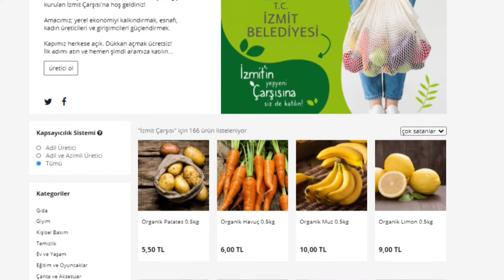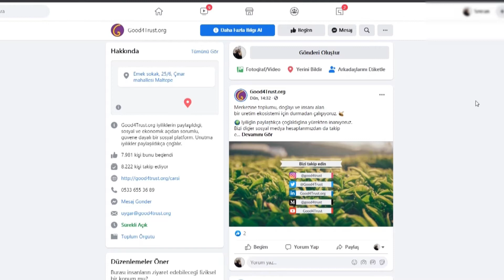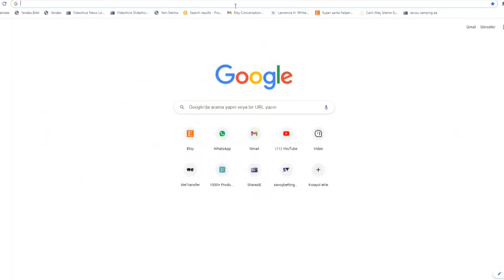İzmit Çarşısı'na son günler!!!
✅ Bölgesel ekonomiyi kalkındırmak
✅ Yerel kalkınmayı sağlamak
✅ Esnafı, kadın üreticileri, kooperatifleri ve girişimcileri güçlendirmek
amacıyla hayata geçirdiğimiz "İzmit Çarşısı" 9 Şubat Salı günü (yarın) saat 11.00'de açılıyor.
Dükkân açmanın ücretsiz olduğu, üreticilere doğaya ve insana dost üretim yaparak yeni fırsatların sunulacağı, yerel esnafın gelişimine katkı sağlayacak, esnaf ile üreticilerin birbirlerini destekleyerek bir döngüsel ekonomi oluşturacağı ve Türkiye’nin her tarafından müşterilerle buluşacağı İzmit Çarşısı, 9 Şubat Salı günü, zoom üzerinden geniş bir katılımla tüm Türkiye’ye tanıtılacak.
Tüm sorular ve açıklamalar zoom üzerinden yapılacak bu basın toplantısında yanıt bulacak.
İzmit Çarşısı'nda yer almak için adresine göz atmayı unutmayın.